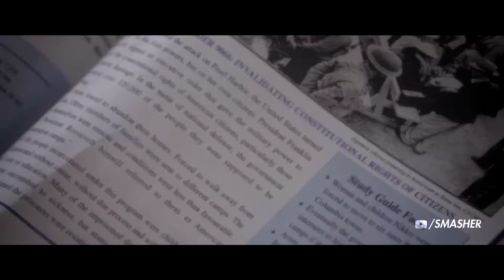THE SPECTACULAR SPIDER MAN Teaser Trailer Concept Dylan O'Brien Multiverse Marvel Sony